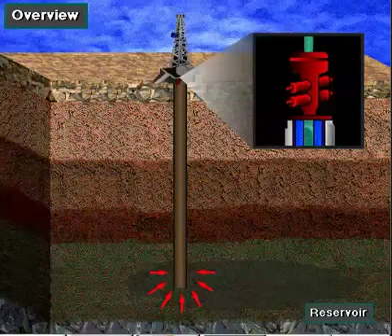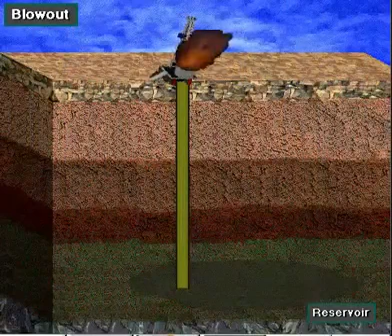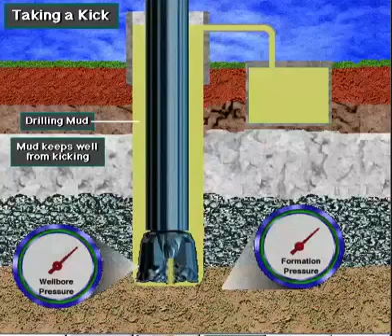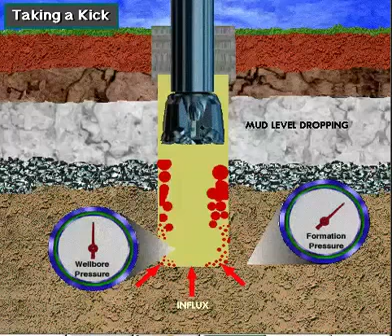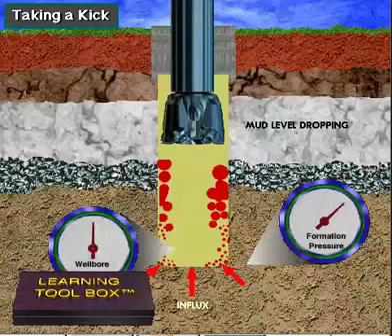well control arabic